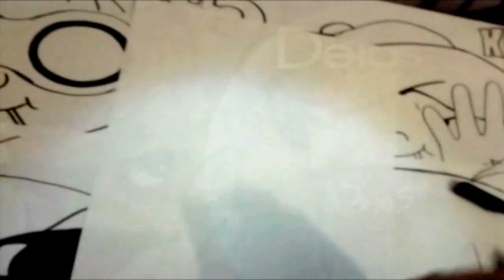Dibuja Super Lindo a KUKI DE LOS CHICOS DEL BARRIO XDB